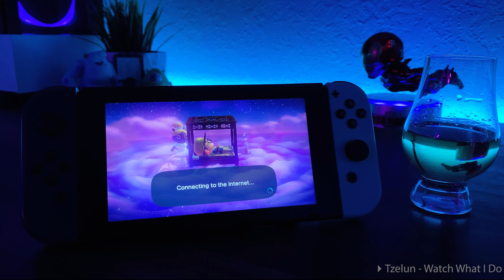Late Night Lo-Fi & Crossing Vol. 2 [lofi hip-hop/chillhop mix & animal crossing]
let's play and let's chill. 🎮

visiting ブラッドピッ島 dream island [DA-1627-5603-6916] 💤

lo-fi beats, whiskey and animal crossing to help you chill/study/relax through the late night hours. 🍸

Wishing you a relaxing night. 🌛

🎮 Game: Animal Crossing New Horizons on the Nintendo Switch

🍺 liquor: hibiki suntory whiskey japanese harmony

🎵 Tracklist: (support the artists)

[0:00] l33 - I Need A Girl

[4:09] Tzelun - Searching

[6:16] Tzelun - Watch What I Do

[8:30] l33 - Depths of Love

[11:54] RawKid - Rain

[15:19] jadu jadu - shiki no uta

[17:35] Saib - Catch the Wind

[20:27] Zmeyev - Forgive Me

[22:38] Zmeyev - Evening Beach with Screen Jazzmaster

[25:14] Blue Wednesday - Murmuration (feat. Shopan)

[27:51] Board-Man - Midnight Cruise

[29:57] Prod.Erugami - gone (Prod.Sabishii)

[33:15] Sage Nine - KK Crusin' Lofi Hiphop Mix

This channel is just starting out, but if you would like your music to be featured in an upcoming lo-fi let's play playlist, please email submissions to